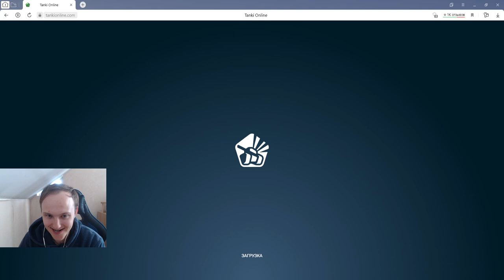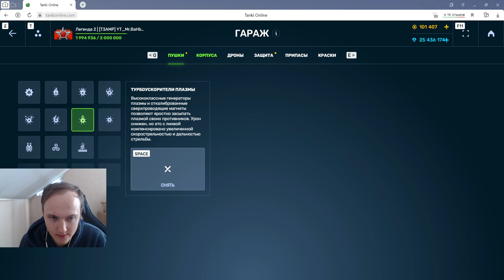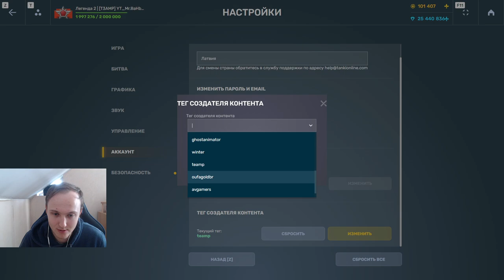ЭТО НОВАЯ ИГРА?! СУПЕР НОВЫЙ БЛАСТЕР НА ТВИНС - САМЫЙ ЖЁСТКИЙ ЭФФЕКТ ВЫСТРЕЛА В ТАНКАХ ОНЛАЙН